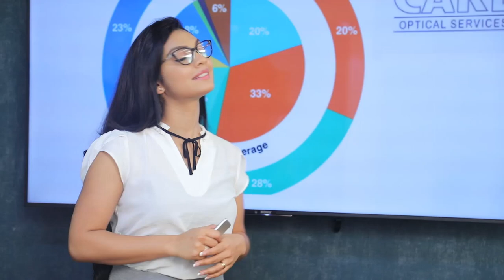උදය ගම්මන්පිලගෙන් විශේෂ හෙළිදරවුවක් | Breaking.lk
උදය ගම්මන්පිලගෙන් විශේෂ හෙළිදරවුවක්